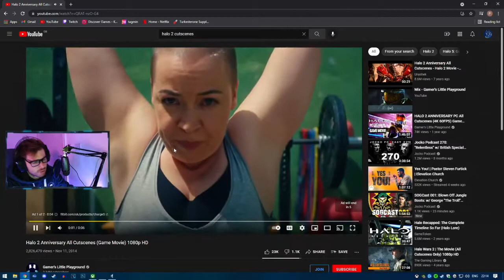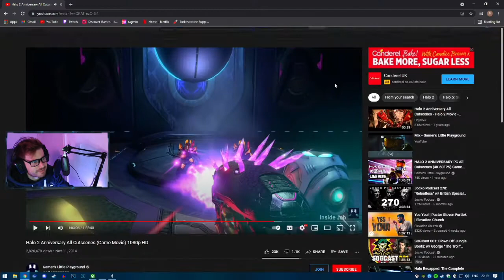GRAVEMIND | Halo 2 Remastered - Part 9 (COMPLETED)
Halo 2 opens with the trial of a Covenant Elite commander aboard the Covenant's capital city-ship of High Charity. For his failure to stop Halo's destruction, the Elite is stripped of his rank, branded a heretic, and tortured by Tartarus, the Chieftain of the Covenant Brutes.